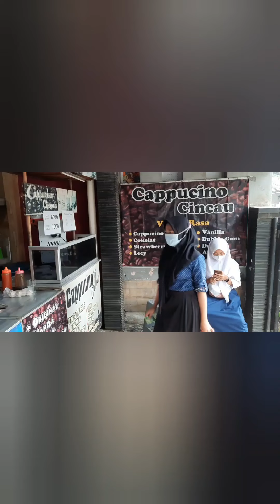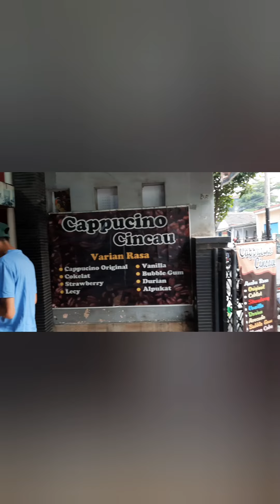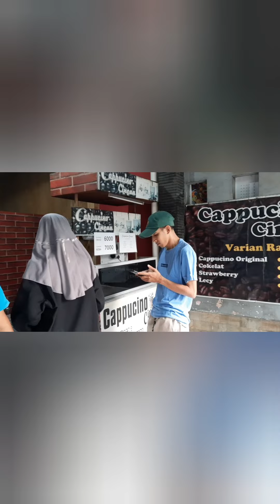Viral Pedagang Cilok Mirip Al Anak Ahmad Dhani di Bojonggede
Salman Alfarizi, pedagang cilok di Bojonggede, viral karena wajahnya mirop Al Ghazali, anak musisi Ahmad Dhani-Maia Estianti.